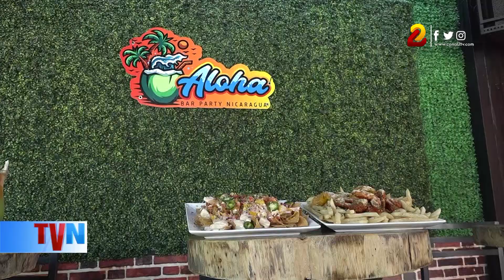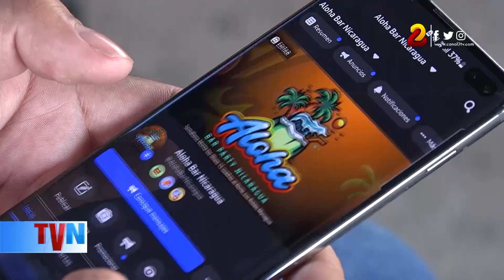Aloha Bar y Restaurante, un nuevo concepto tropical en el centro de Managua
En Colonial Los Robles abrió sus puertas recientemente un nuevo restaurante con un concepto tropical, apropiado para compartir en familia o con los amigos.